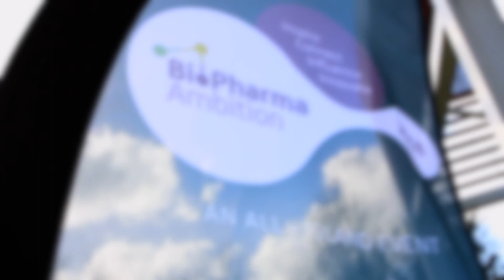Interview with Eibhlin Mulroe, CEO of Cancer Trials Ireland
Eibhlin Mulroe of Cancer Trials Ireland discusses the evolution of the organisation and the high research standards across the island of Ireland.